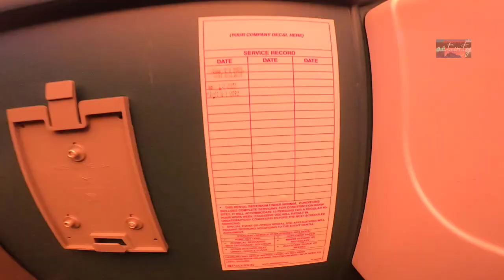Creativity at It's Best. MYSTERIOUS ART WORKS of THE SCREAMING HEADS | Spiced Activity Ep32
SCARY SIGHT of  SCREAMING HEADS. Dive in to Find Out